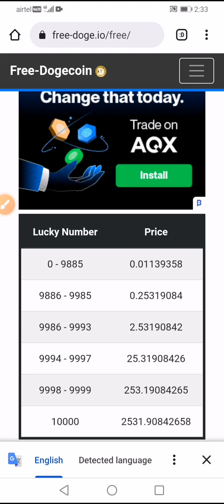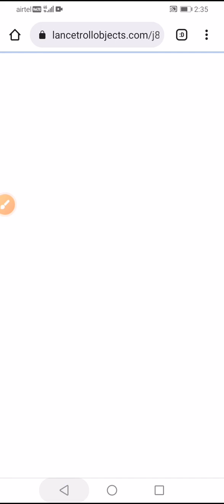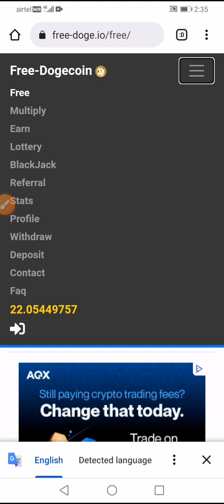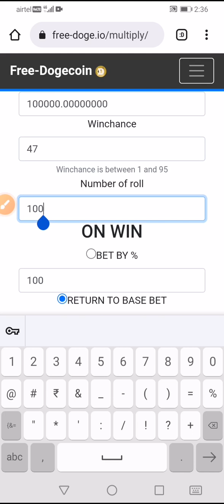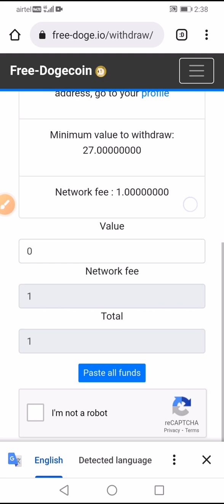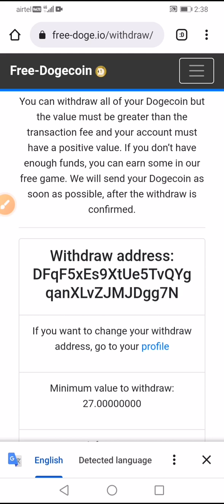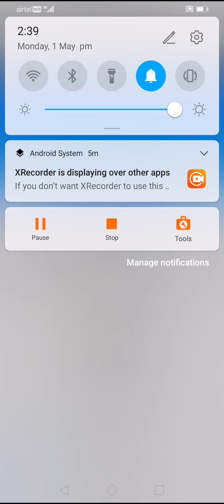Get 200 Dollar per hour ll Free Dogecoin Hourly Claim 200💲ll#dogecoin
Bnb coin free ll bnbpick.io new ll per hour bnb coin ll freebnb bnbcoin freemining 💲💯